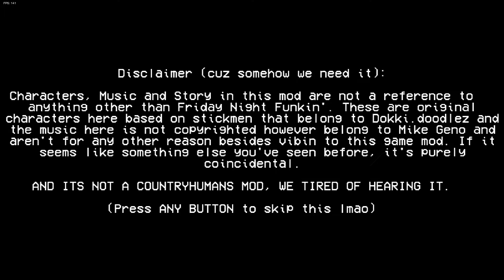Friday Night Funkin'- Mid Fight Masses: Annie and Sarvente Shenanigans!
HOLY COW was this a doozy to remod! Keep in mind I didn't mod some psyche engine or the kade engine- I had to mod THE ORIGINAL SARVENTE ENGINE, the completely custom made engine the og MFM devs made to test their coding skills, and I ran into quite the connumdrum
you know how dialogue for fnf mods is usually handled by simple JSON files, just like the songs' charting? These mad lads used .DAT FILES for dialogue- I had to open these in NOTEPAD to edit the dialogue, and the mod crashes if I had one character say multiple lines in a song where they normally only say one line before someone else speaks.

As for what this mod is about? Well
Annie hangs out with her best friend Sarvente and she gets drunk from THE LIQUID; shenanigans happens.

"Hey wait  a second! You didn't make Annie OR Mid Fight Masses! You call this a mod?!"

Wel, this mod isn't for anyone else to play, nor will it ever be. If anything I'll only give this to the friends. I made this for some vrchat/discord friends of mine who I rp'ed with all the time. (GO CHECK OUT THEIR YOUTUBE CHANNEL THE SARVENTE DIALOGUE WAS INSPIRIRED BY THEM AND THEY ARE AWESOME YOURE THE BEST KRIS!)

Annie sprites made by @Atsuover and Mid Fight Masses made by their respective team; I don't remember who made them.